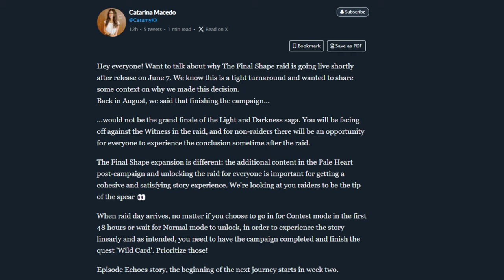FINAL SHAPE - QUÊTE EXOTIQUE JOKER, RAID NEWS, CAMPAGNE...🔥[INFOS DESTINY 2 FR]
▶️ Dans cette vidéo découvre les infos sur la prochaine extensions : 7 missions de campagne, quête WILD CARD (JOKER) et dernière mission de campagne après que le raid